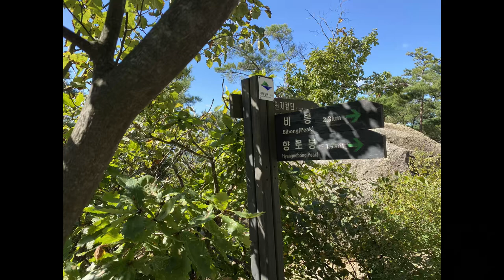대한민국 북한산 산행코스/Mountain Bukhan National Park Climbing Course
1) 산행일시 :2021년10월14(목)
2) 산행코스 : 대한민국 국립공원 족두리봉
                   산행코스 입니다.

3) 촬영장비 : 아이폰11
4) 위치: 대한민국 서울

5) 높이 : 족두리봉(370m)
6) 날씨 : 맑음
7) 난이도 : 위험구간
8)산행시간:1시간40분

1) Date and time of hiking: October 14, 2021 (Thursday)
2) Hiking course: Jokduribong Peak in Korea National Park.
It's a hiking course.

3) Filming equipment: iPhone 11.
4) Location: Seoul, Korea.

5) Height: Jokduribong Peak (370m)
6) Weather: Sunny
7) Difficulty level: Dangerous section.
8) Mountain climbing time: 1 hour and 40 minutes.